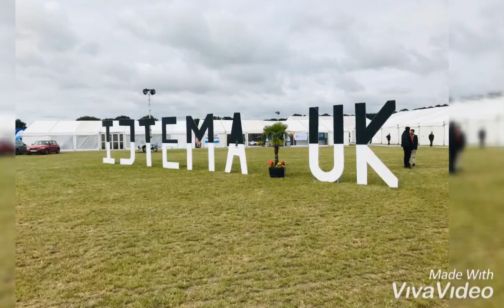MKA UK Ijtema Kabaddi 2019 AMJ kabaddi UK Kabaddi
MKA UK kabbadi 2019 AMJ
Match held in at UK National Salana Ijtema  2019
Kabaddi365